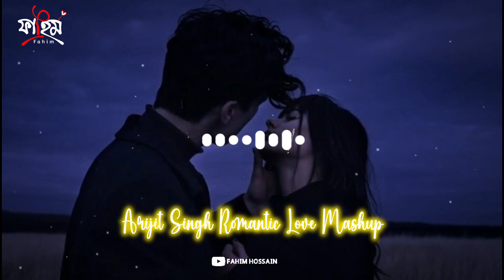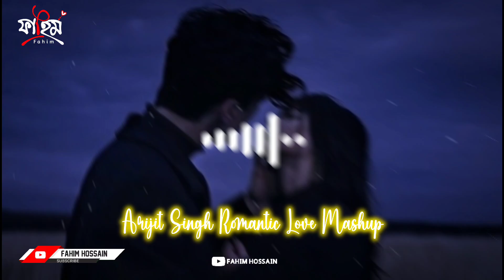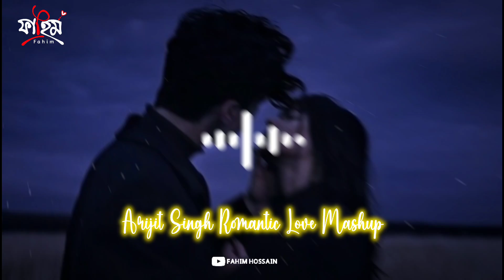Arijit Singh Romantic Love Mashup 2024 | Musical Planet | Fahim Hossain | Jukebox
My only contribution was slowing the song for aesthetic and entertainment purposes. I hope you guys enjoy this and let me know some more songs that you guys would like for me to slow and add some reverb to ♥️ Your song suggestions can be of any language.

tags 🏷